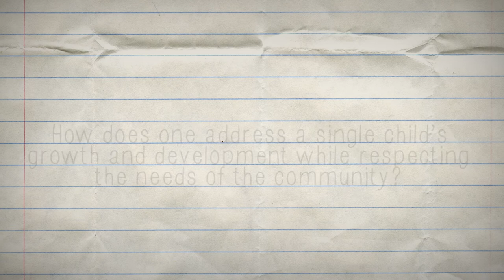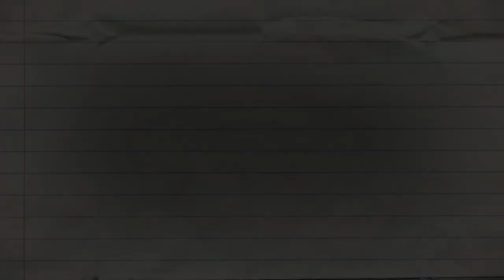"Where Do You Draw the Line?" UNTYING GIDION'S KNOT Interview Series: Steven Sterne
"Where Do You Draw the Line?" Seattle Public Theater Presents: UNTYING GIDION'S KNOT Interview series: Steven Sterne

Seattle Public Theater Presents Johnna Adams'
GIDION'S KNOT
at the Bathhouse Theater on Green Lake
Previews March 27th, Runs March 28th-April 20th, 2014

When a mother arrives for a parent-teacher conference, the teacher is shocked she has shown at all. Gidion was a deeply creative 5th grader, but recent tragic events have cast a long shadow over his brilliance. Nominee for the 2011 Susan Smith Blackburn Prize honoring female playwrights, and a 2013 Steinberg Award Finalist, GIDION'S KNOT is a story that brings some explosive questions to the table. What are appropriate limits to a child's freedom of creative expression? How does one address a single child's growth and development while respecting the needs of the community? Ultimately, who is accountable for a child's actions?

Video by Cole Hornaday and Nick Terry